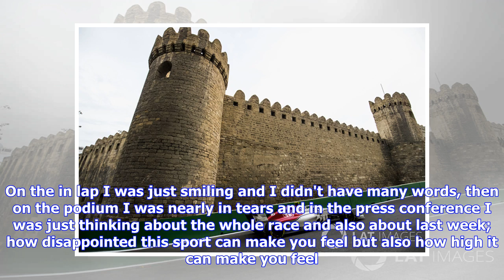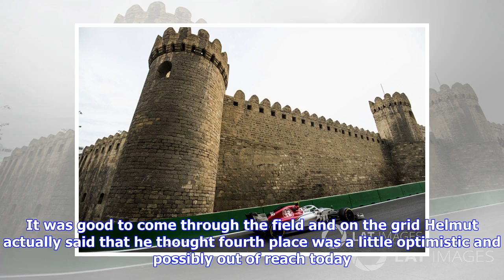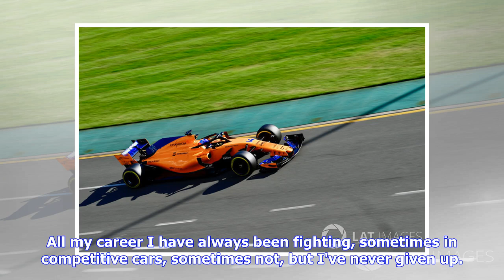All 21 F1 Drivers of the Day in 2018 – as voted by the fans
1/21 Photo by: Sutton Images Started: 10th Finished: 5th In his own words: It was a good race today, especially considering where we started. The last couple of years have been difficult, and I think the winter has been difficult as well. We switched to the Renault engine quite late and the team had to react very quickly to redesign some of the parts at the rear end, and now we've come here and both cars have scored points – one in the top five. We should be proud of that, but I think there's a ...